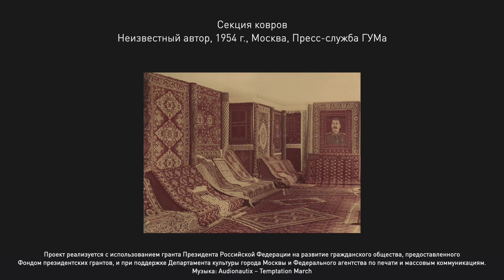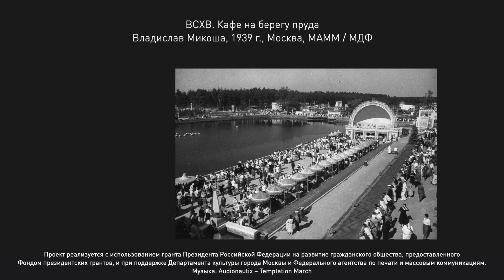ВДНХ: «Тотальная инсталляция»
В нашем видео — краткая история возникновения ВДНХ: витрины советского благополучия и коммунистической идеологии.